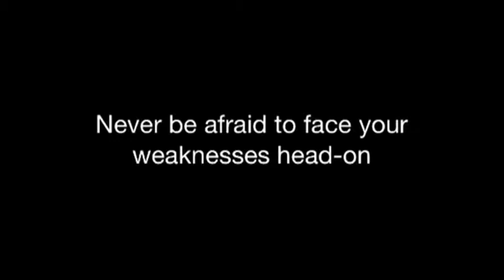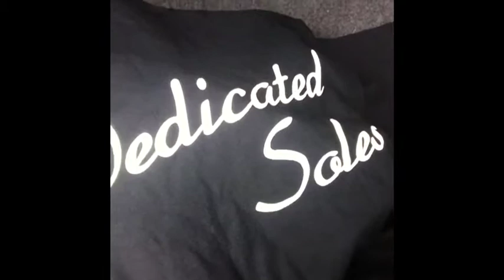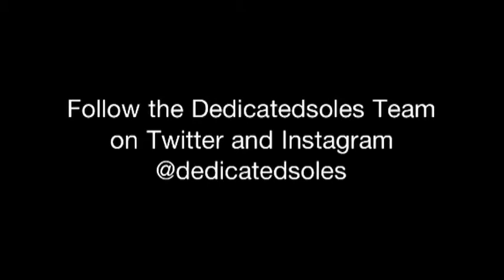Oohh Kill Em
Vlog #12 -Oohh Kill Em-